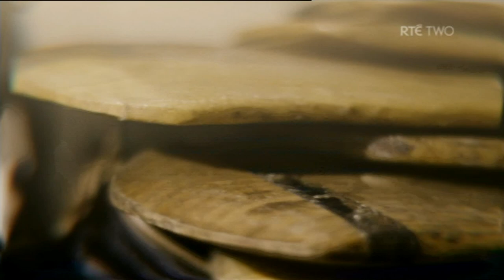The trouble with dual players | The Sunday Game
Watch Donal Óg Cusack and Ger Loughnane give their view on why dual players will struggle to reach their potential as hurlers after Dublin's exit from the 204 Championship.